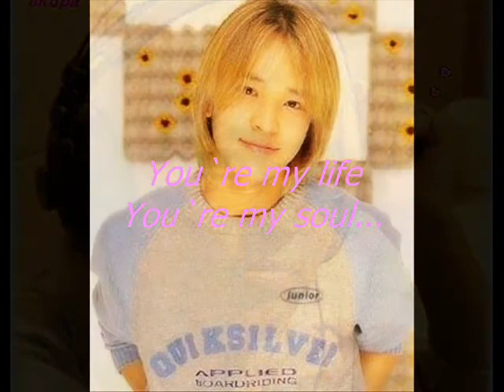航海-UN-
UNの３rdアルバム「EXTREME　HAPPINESS」より航海